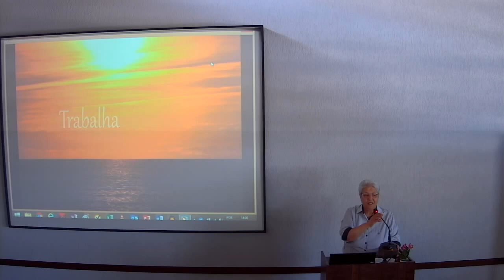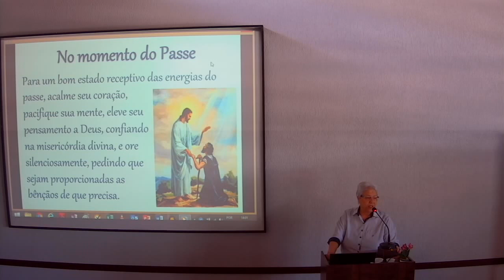No Roteiro de Jesus - Cap. 12 - A Petição de Jesus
Estudo realizados na palestra pública aos sábados à tarde por Maria Helena Marchiori na Casa Espírita Eurípedes Barsanulfo - Curitiba / Paraná.